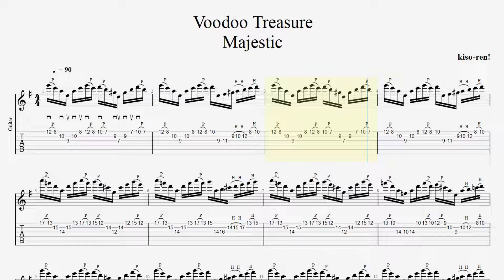Magnus Nordh Guitar【BPM90】Voodoo Treasure Majestic Intro TAB Sweep 【Guitar Picking Vol.44】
■【Original Song】02.Majestic SWE - Voodoo Treasure

■【ALBUM】 Majestic Trinity Overture トリニティ・オーヴァーチュア

■ About kiso-ren ■
Have fun!